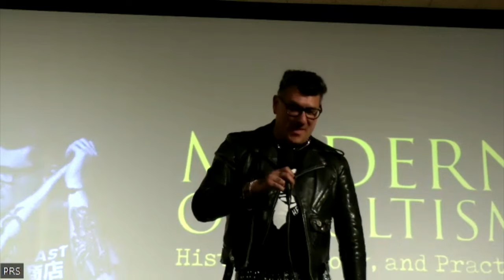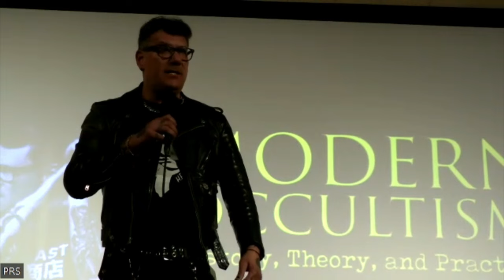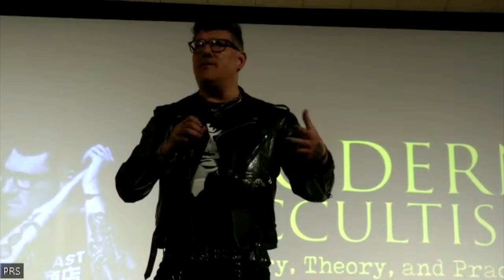MODERN OCCULTISM with Mitch Horowitz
Mitch returns to PRS for the launch of his epic new work of history, Modern Occultism—celebrating its release with this special lecture and book signing.

Mitch discusses how occult philosophy and its pioneers have dramatically altered modern life and forged a thread of outsider and esoteric insight, practice, and thought throughout Western culture.

He explores how our conceptions of the occult were born in late-ancient Hermeticism and permeated the growth of modernity. Mitch considers figures from Cleopatra and John Dee to Eliphas Lévi and P.B. Randolph to Madame H.P. Blavatsky and Manly P. Hall, and beyond.

Mitch also explores how occultism today is converging with UFO studies and perceptual mechanics, fostering a radically new outlook on human existence.

Mitch Horowitz is one of today’s most literate voices of esoterica, mysticism, and the occult. Mitch is a writer-in-residence at the New York Public Library and the PEN Award-winning author of books including Occult America, The Miracle Club, Uncertain Places, Daydream Believer, and the newly published Modern Occultism. His books are translated into French, Arabic, Chinese, Korean, Italian, Spanish, and Portuguese. His work is censored in China.

Copies of Modern Occultism: History, Theory, and Practice will be are on sale

To learn more about PRS and our upcoming visits please